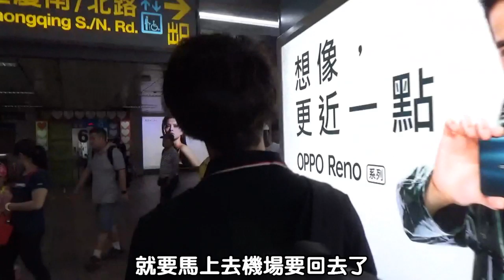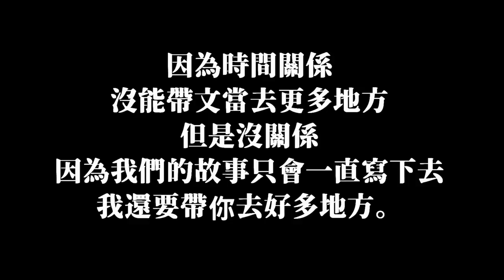【台灣EP.6】最終回！台灣早餐齁甲！哪道最合日本人胃口？｜RU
終於到最後一集了！
謝謝每位看到這裡的大家。
這次旅行真的很開心，每次剪片也都很慶幸自己當初有拍攝
好像再旅行了一次！
我接下來也會帶文當去更多地方玩的！
再請大家多多指教喔～

也附上這次吃的早餐店資訊
店名：芳鄰美而美
地址：新北市板橋區文化路一段311之11號